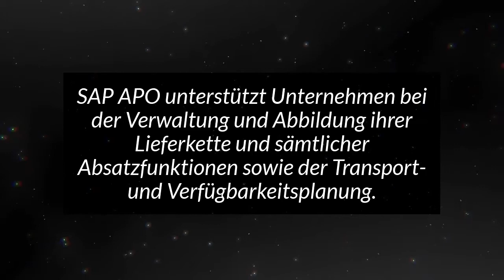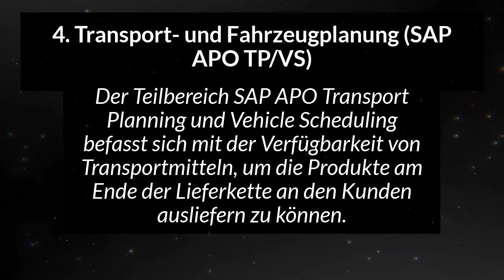SAP APO | Mindlogistik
SAP Advanced Planning and Optimization (APO) ist ein zentraler Bestandteil des SAP Supply Chain Managements (SCM). In diesem Video erfahren Sie alles zum Thema SAP APO.

0:07 Was ist SAP APO?
0:19 Einsatzzweck von SAP APO
0:34 Absatzplanung (SAP APO DP)
0:41 Produktions- und Feinplanung (SAP APO PP/DS)
0:49 Globale Verfügbarkeitsprüfung (SAP APO GATP)
1:07 Transport- und Fahrzeugplanung (SAP APO TP/VS)
1:16 Integration im ERP-System

Mehr Infos gewünscht?